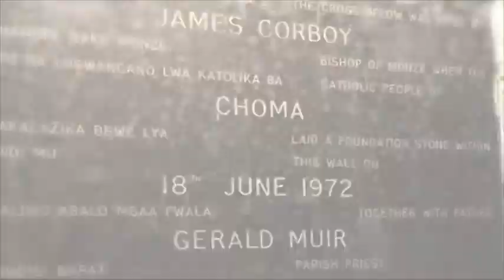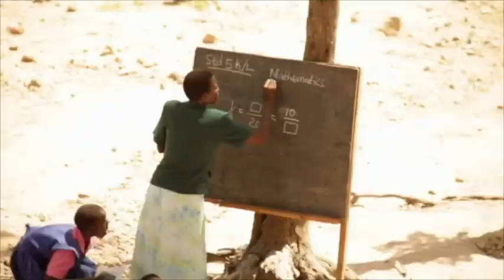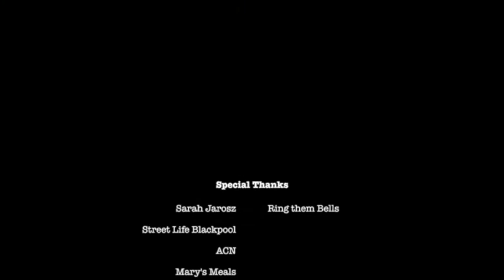A Year in St Johns Parish UK